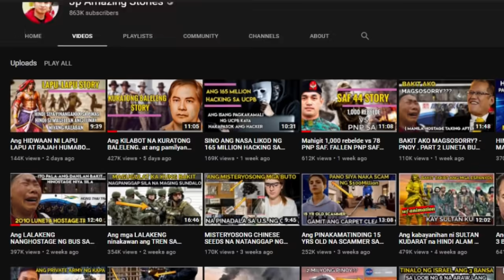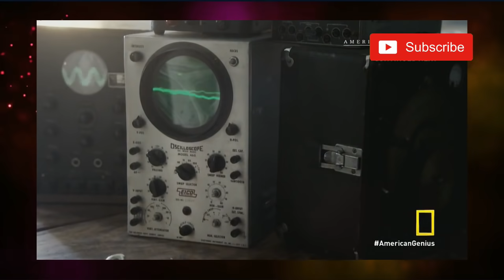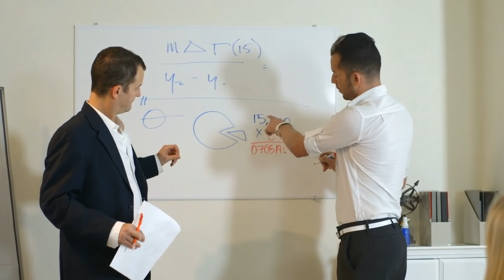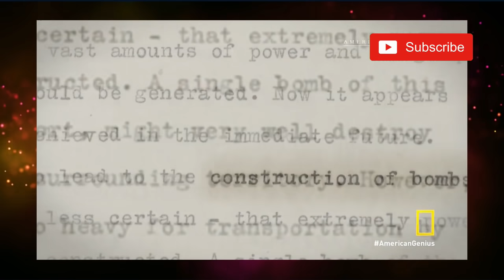Ang kwento kung paano naimbento ang ATOMIC BOMB. HEISENBERG LABAN KAY OPPENHEIMER.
NO HUMAN AND ANIMALS WERE HARMED MAKING THIS VIDEO. THIS IS JUST PURE ILLUSTRATIONS